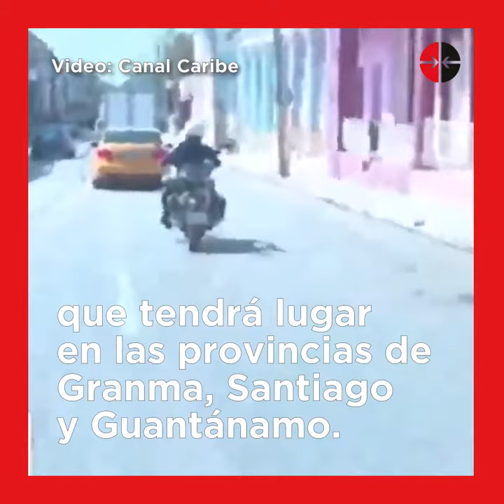Directas​​ | Noticias del 22 de marzo en Cuba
Directas​​ | Entérate de las principales noticias de este 22 de marzo en Cuba, en poco más de un minuto. Dale play.